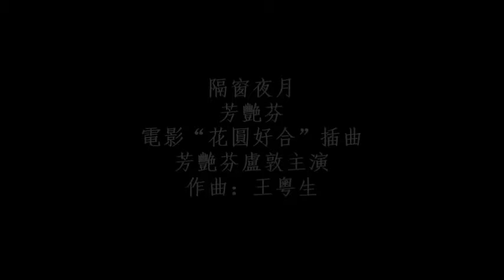隔窗夜月 - 芳艷芬 Fong Yim Fun / 盧敦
隔窗夜月 - 芳艷芬
1957年電影“花圓好合”插曲，芳艷芬盧敦主演
作曲：王粵生
影透隔窗夜月新，月照孤零淚滿襟，
傷心日，傷心恨，人到寂寥生百感，
望天長嘆念母親。
口白：若果唔係我媽死咗，今日我生日點會咁冷落咧。
慈父愛我入微最關心，徒恨我未沾嘗生母恩，
夜深呀沉觸景難忍暗傷心，獨影無歡祗有月照身。
祗怨後母心，何太狠，
縱有父愛，薄命難承福蔭。
身縱有父憐，心難求母愛，
空教對月傷神。